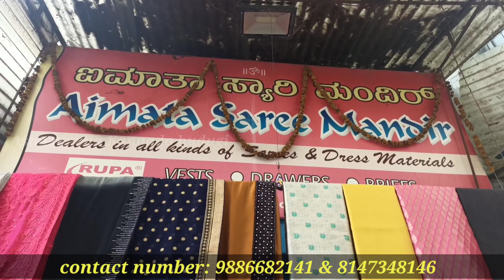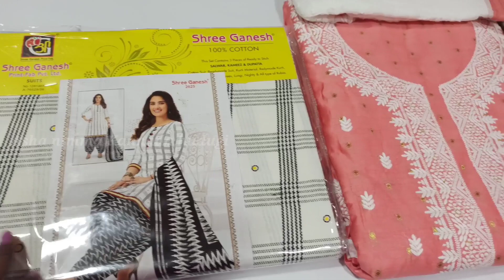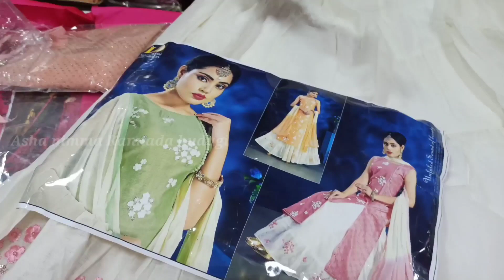Bangalore readymade dress 20% to 30% offer wholesale shop|dress material, kurtis, lehengs available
Bangalore readymade dress 20% to 30% offer  wholesale shop| dress material, kurtis, lehenga| courier available

Ani mata saree mandir
no.1208, 41st cross, 26th main , 9th block, Jayanagar Bangalore 560069
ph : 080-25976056